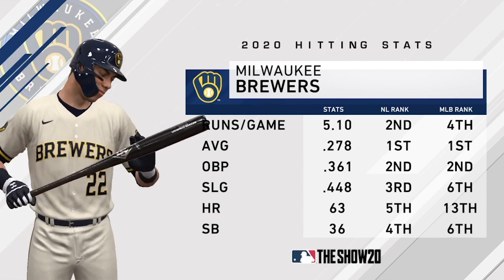5/20: Yankees vs. Brewers - MLB the Show 20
The Yankees and Brewers meet again as New York looks for a decisive series-clinching win Wednesday night on MLB the Show!